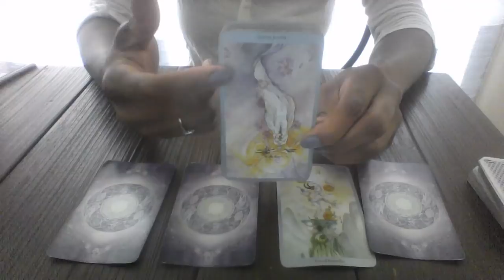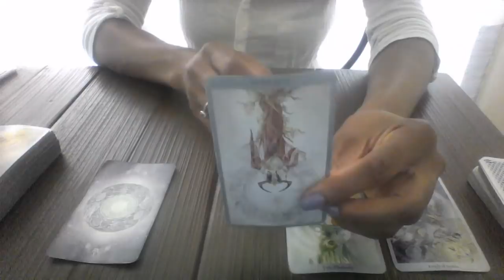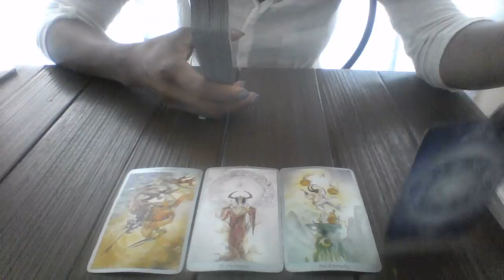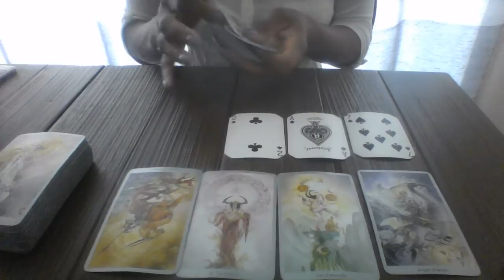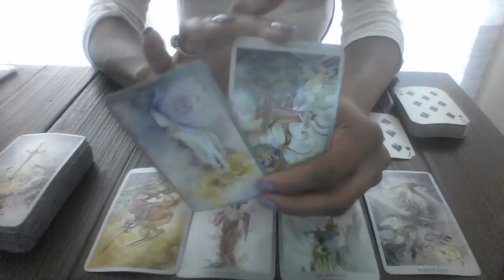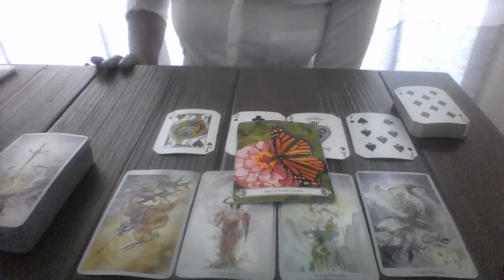CANCER JUL 2 15 A PASSIONATE OFFER COMES FOR YOU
My astrological makeup:

Sun: Aquarius
Moon: Libra
Ascendant: Aries

1 question is $15
2 questions is $25

Ellej446
TAROTOFELLE